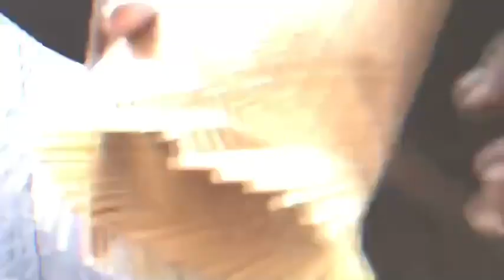ของดีแดนอีสาน - MGT16 มิสแกรนด์ตราด พลอยไพลิน วรวงษ์ (บิว)